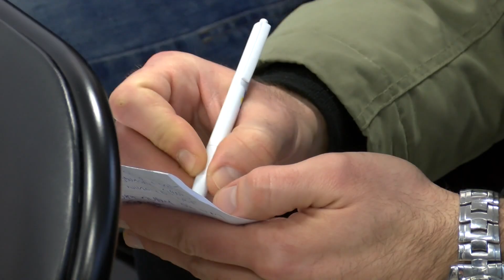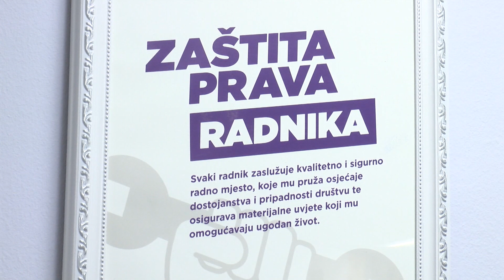Osnovane gradska i županijska organizacija Socijaldemokrata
Nakon Splita, Osijek je drugi hrvatski grad u kojem su Socijaldemokrati održali osnivačku Konvenciju gradske i županijske organizacije stranke, a na čelna mjesta izabrani su Domagoj Hajduković za grad Osijek i Romana Nikolić za Osječko-baranjsku županiju. Nakon osnivačke konvencije, Socijaldemokrati su se obratili okupljenim predstavnicima medija i poslali najvažnije poruke.